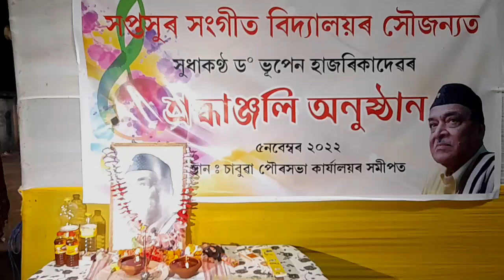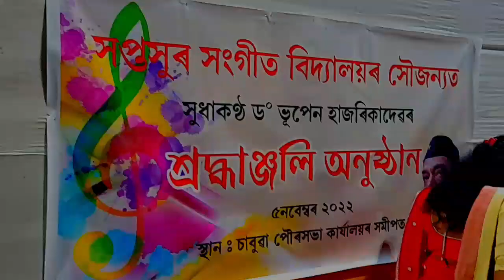सुधाकण्ठ डॉ. भूपेन हजारिका की 11th पुण्यतिथि पर श्रद्धांजलि अनुष्ठान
Hi friends... I am Bapan Paul.. i regularly upload videos on various topic like informafion, knowledge, political news, and  events. I also upload travelling
Videos which will really make you happy.

please 👍
You  can  also visit  to  my  facebook page Chabua   Vlogs.